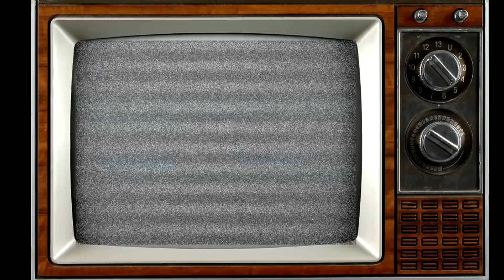My EDC & My Favorite Knife.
I've gotten a lot of questions about what I carry every day.  So, I thought I would answer them all in one video.  I've also been asked which knife is my favorite.  It's the Cold Steel Rajah III for some very specific reasons that you probably have never heard of.  I demonstrate in this video.